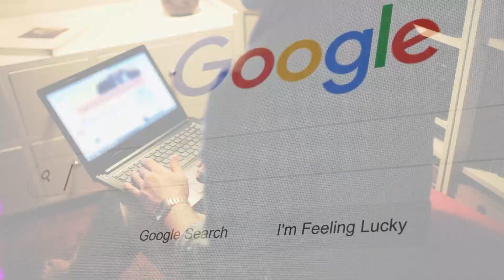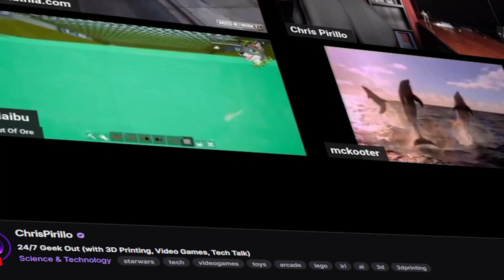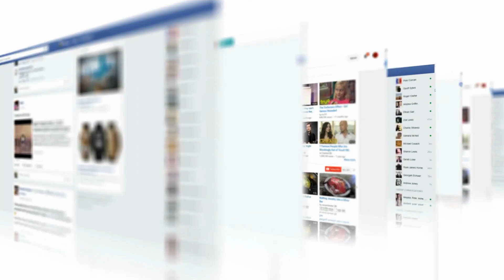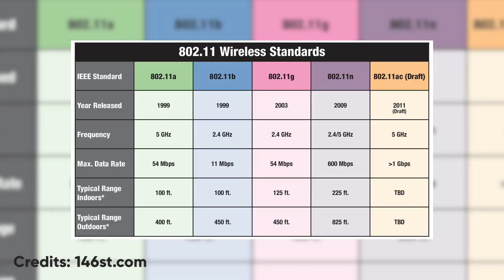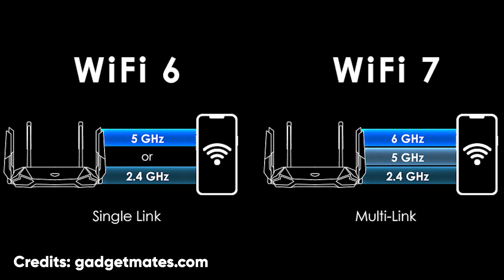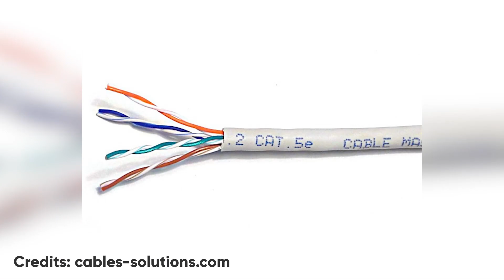How I Boost My Internet Speeds!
Ever faced the frustration of slow internet speeds? You're not alone. In this video, I share my personal tips and tricks on how I significantly boost my internet speeds, ensuring a smoother and more efficient online experience. Join me as I guide you through the steps to achieve faster and more reliable internet speeds.

CREDITS
Host: @ChrisPirillo
Producer: @AmagiPublishing
Editor: @Mubishar
Thumbnail: @Kevin Adams

FAN MAIL
Chris Pirillo
1420 NW Gilman Blvd 2543